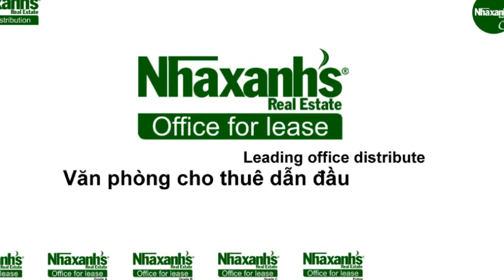Thuê văn phòng dịch vụ ngắn hạn, dài hạn tại TPHCM, Quận Bình Thạnh, Huỳnh Tịnh Của